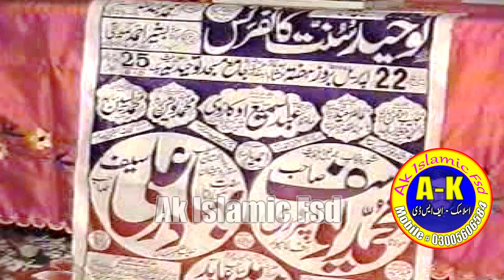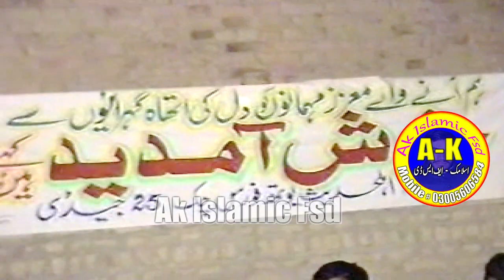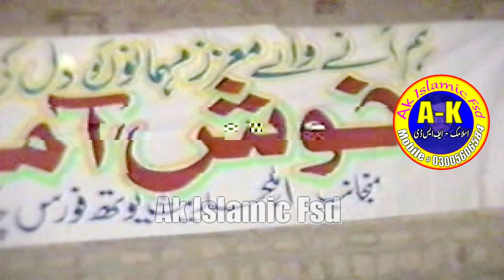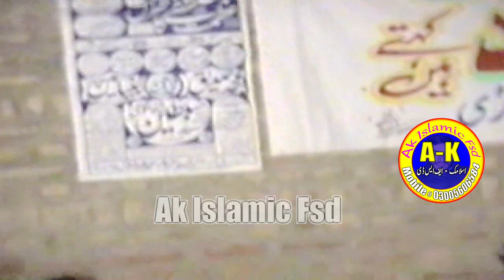Akhirat Ki Tayari Old Bayan Of Qari Binyameen Abid 2006 25.GD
Molana_Waqas_Sherazi
Abdul_Manan_Rasikh
Qari_Binyameen_Abid
Syed_Sabtain_Shah_Naqvi
Molana_Haneef_Rabbani
Molana_Abdullah_Nasar